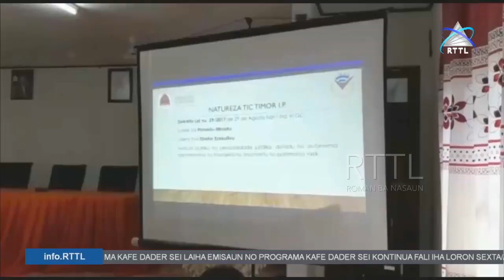TIC Fasilita Formasaun Ba Funsionariu Administrasaun Munisipiu Lautem